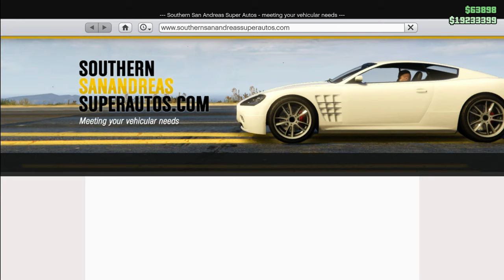80% OFF THE PATRIOT STRETCH LIMOUSINE! | Only $92,000 | Prime Gaming | GTA Online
Prime Gaming members receive 80% off the hulking Mammoth Patriot Stretch limousine.

$92,000 (WAS $460,000) TRADE PRICE

$122,360 (WAS $611,800) BUY IT NOW

Available: 5/27/2021 through 6/9/20201